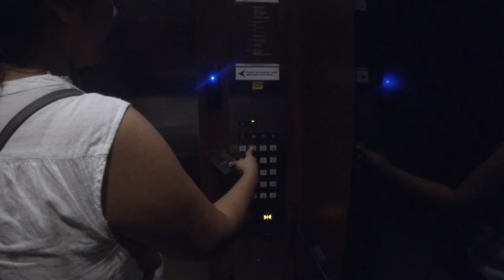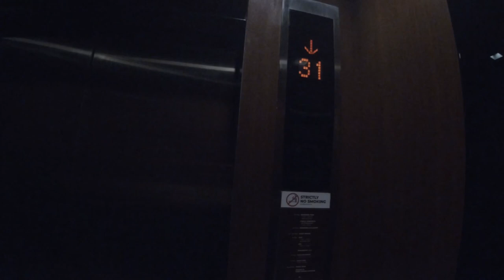City garden Makati (Gig)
This happen in makati City, Garden Hotel.
The gig in firefly is 32nd floor it was too high and i am afraid of heights so hope you enjoy…